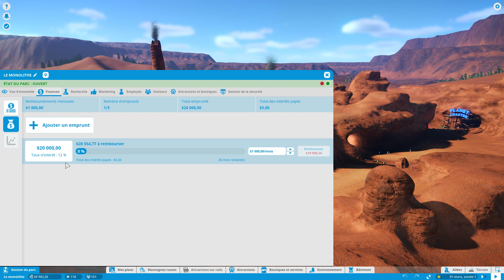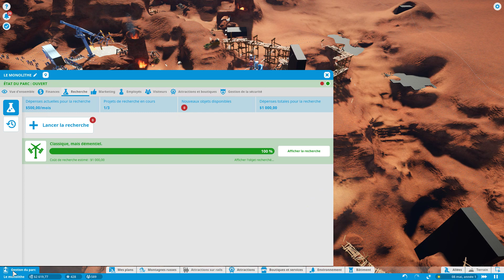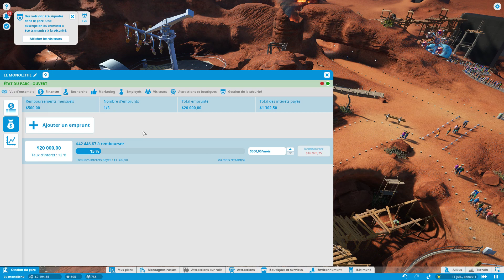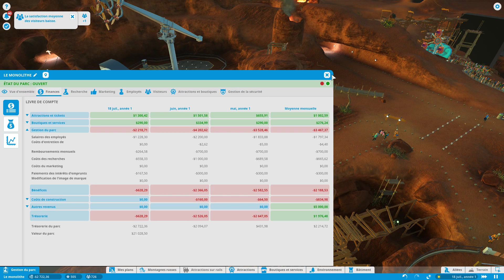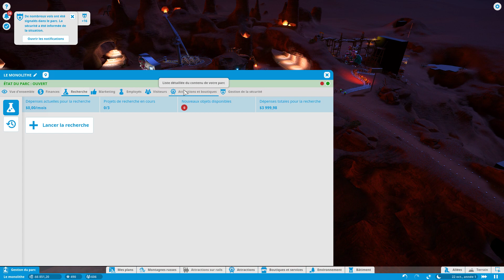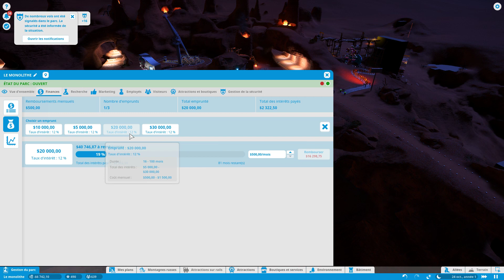(FR) Planet Coaster : Mode Carrière #25 : Le Monolithe (Part 1)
Dans cet épisode, nous allons commencer le scénario sur le Monolithe avec ses pannes en série.